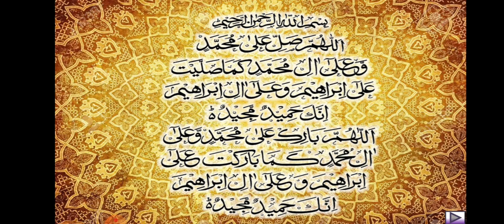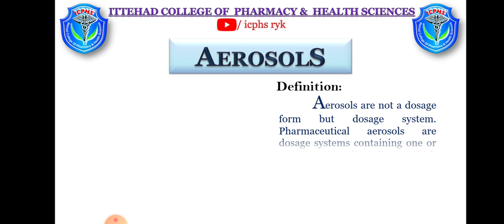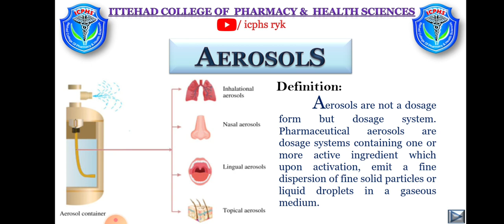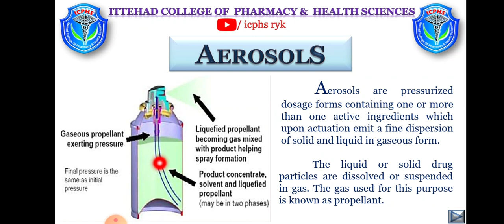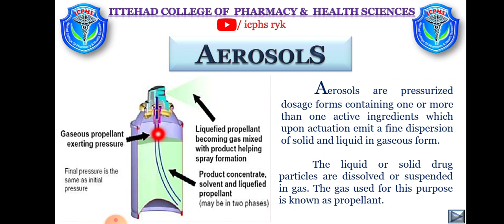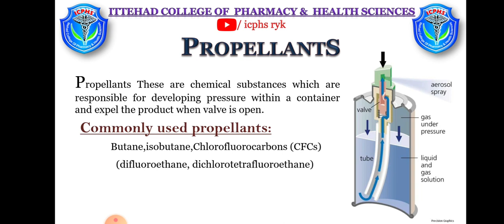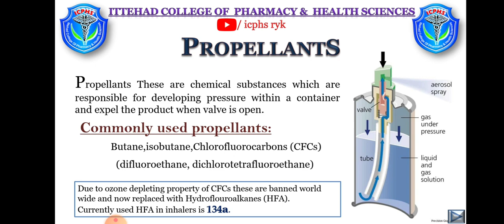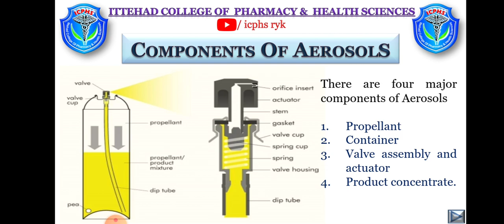Aerosols || Parts of Aerosols || Propellant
Aerosols dosage form, Pharmaceutics lecture by: M. Mubashir Islam Zafar